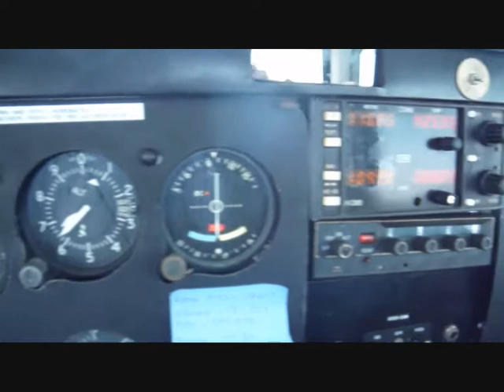Merritt Island to Ormond Beach